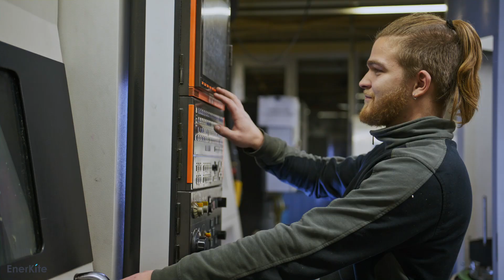Wind der Veränderung: EnerKíte meets Seipp & Kehl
Wind der Veränderung: EnerKíte - Erstkunde Seipp & Kehl enthüllt, warum EnerKite die Zukunft der Stromversorgung sichert!

Hallo liebe EnerKíte-Fans,

endlich ist es soweit! Wir präsentieren auch die inspirierende Geschichte unseres ersten Kunden Seipp & Kehl, den unsere COO Nicole Allgaier und CFO Joscha Jüstel Ende November 2023 in Hessen besucht haben. Ein emotionales Statement, das die Gründe beleuchtet, warum sich der mittelständische Betrieb für die EnerKíte-Technologie entschieden hat.

In dem Video teilt Marc Schneider seine Erfahrungen mit uns, berichtet von den Herausforderungen, die er in seinem Betrieb zu überwinden hat, und warum EnerKite für sein Unternehmen nicht nur eine Veränderung, sondern vielmehr die beste Option darstellt. Es ist eine Geschichte voller Entschlossenheit, innovation und der Überzeugung, dass Flugwindkraft die zukunft ist.

Wir freuen uns, euch mitteilen zu können, dass ihr weiterhin auch die Chance habt, aktiv Teil dieser grünen Revolution zu werden. Weiterhin könnt ihr ab nur 100 € auf FunderNation in EnerKite investieren und einen Beitrag zur Verbreitung dieser bahnbrechenden Technologie leisten. Jeder Euro bringt uns einen Schritt näher zu einer nachhaltigeren Zukunft.

Bitte die Warnhinweise auf der FunderNation-Seite beachten.

Seid gespannt, lasst euch inspirieren und werdet Teil unserer EnerKite-Familie. Zusammen gestalten wir eine grünere und nachhaltigere Welt!